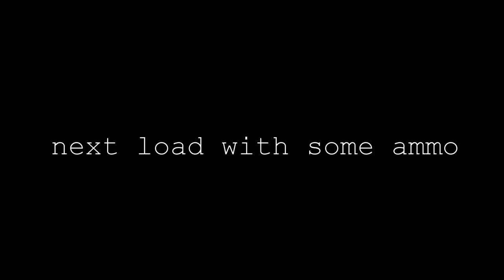Compressed Air - Acorn Gun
Here's a powerful gun I whipped-up using a few pieces of PVC pipe, a sprinkler valve and some acorns!
Find out how to make one at Instructables.com